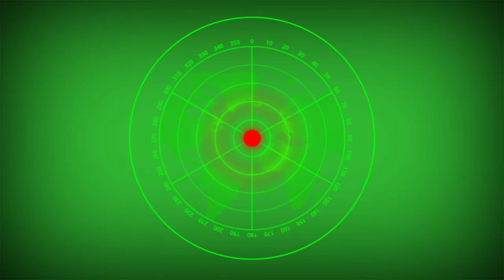GREEN SCREEN 536 I GREEN SCREEN EFFECTS COMPILATION I ian rosallos